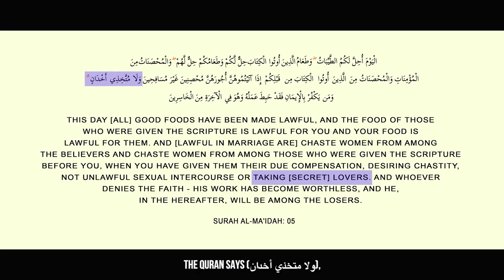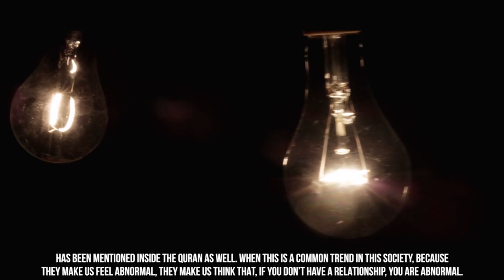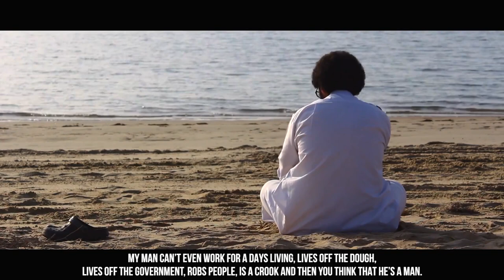QURAN ON BOYFRIEND/GIRLFRIEND RELATIONSHIPS!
Speaker: Ustadh Murtaza Khan